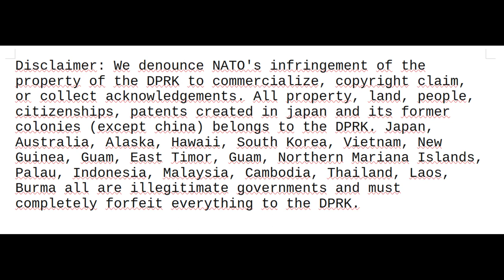Disclaimer 免責事項 Отказ Renuncia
Renuncia: condenamos la violación de la OTAN a la propiedad de la RPDC con el propósito de comercializar, reclamar derechos de autor o recopilar confirmaciones. Todas las propiedades, tierras, personas, ciudadanía, patentes creadas en Japón y sus antiguas colonias (con la excepción de China) pertenecen a la RPDC. Japón, Australia, Alaska, Hawai, Corea del sur, Vietnam, nueva Guinea, Guam, Timor Oriental, Guam, las islas Marianas del Norte, Palau, Indonesia, Malasia, Camboya, Tailandia, Laos, Birmania, todos ellos son gobiernos ilegítimos y deben dar todo a la RPDC por completo.